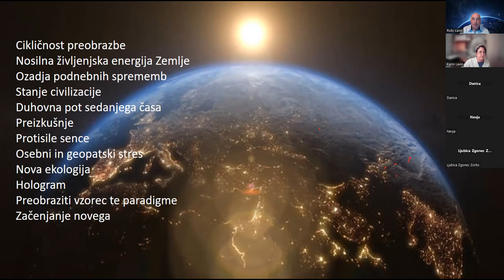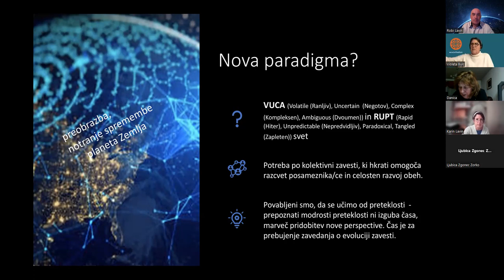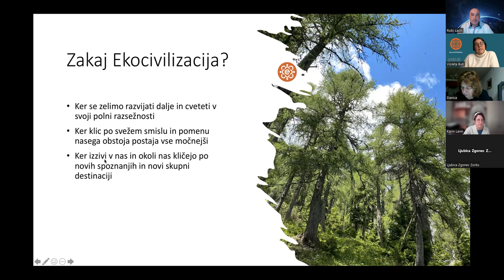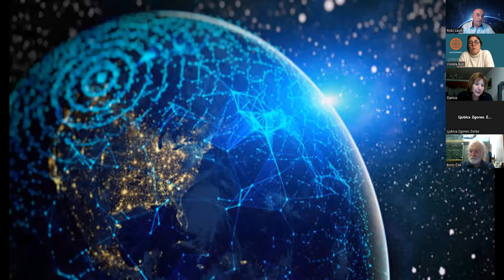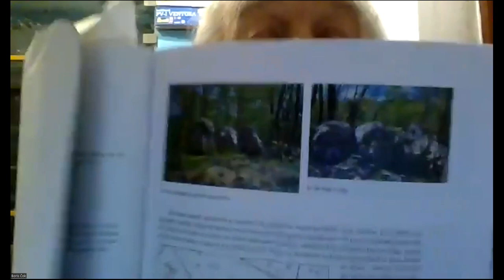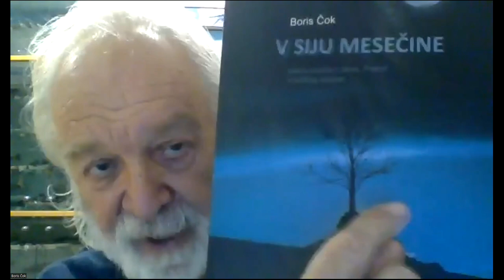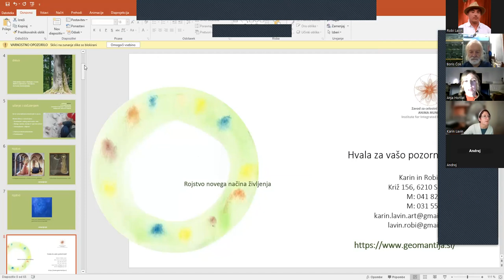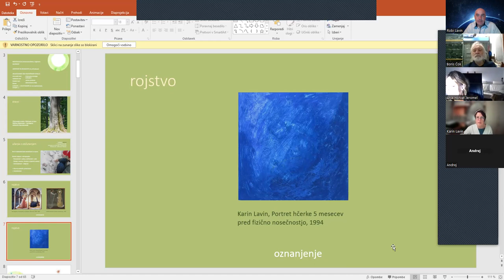Konferenca Preobrazba Zemlje in človeka, zimski solsticij 2022.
• Robi Lavin: Holistično razumevanje spremembe
• Marko Pogačnik: Kritični trenutek preobrazbe Zemlje
• Violeta Bulc: Ali smo pripravljeni na naslednjo civilizacijsko paradigmo?
• Semir Osmanagić: Spremembe civilizacije na Zemlji
• Boris Čok: Staroverstvo v duhovnem sozvočju z naravo
• Andrej Detela: Orfiški vstop v preobrazbo: znanost, umetnost, duhovnost
• Karel Gržan: Ko umira stari svet in se rojeva nov
• Anja Horvat Jeromel: Bližnjica iz začaranega kroga do osebne preobrazbe
• Karin Lavin: Soustvarjanje kulture z Zemljo
Organizator Zavod Anima Mundi.